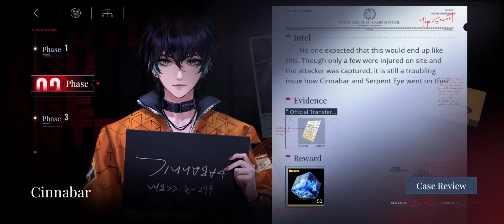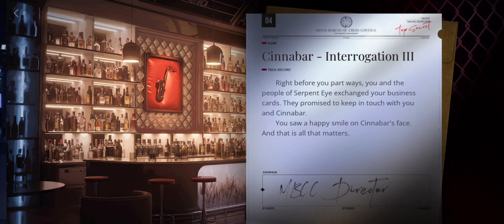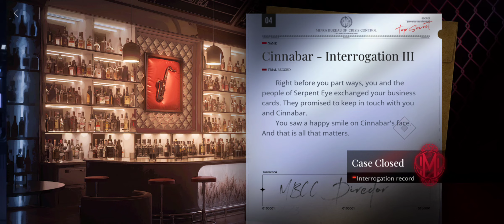Path To Nowhere - Cinnabar Interrogation